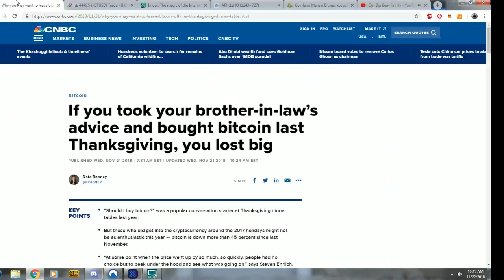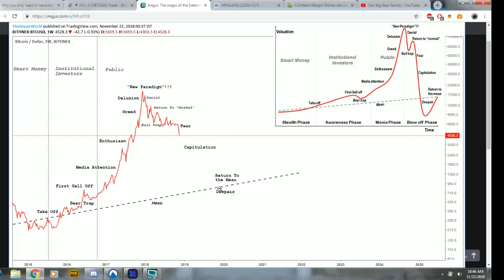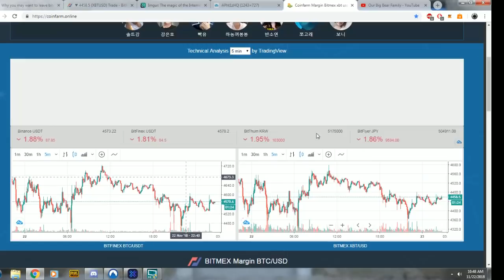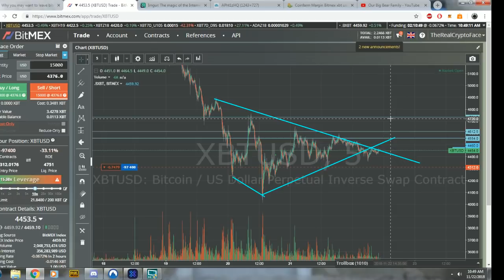BItcoin Going Sideways Then Down: Here is Why